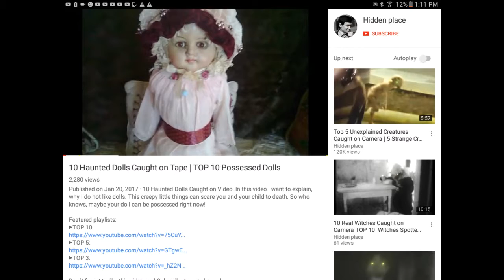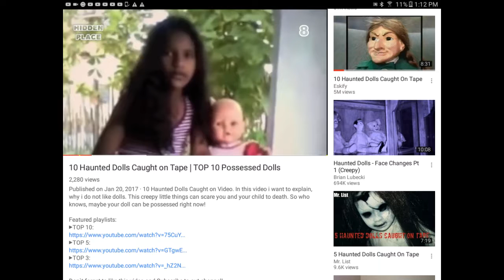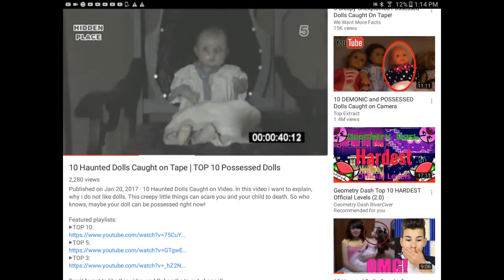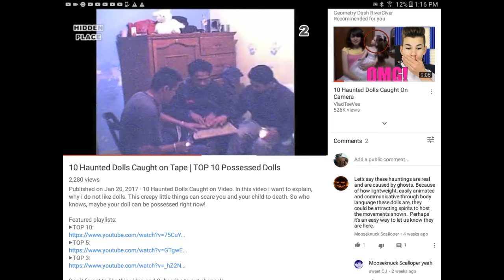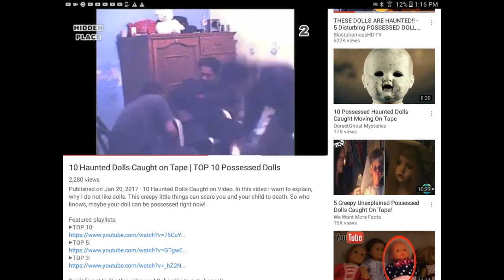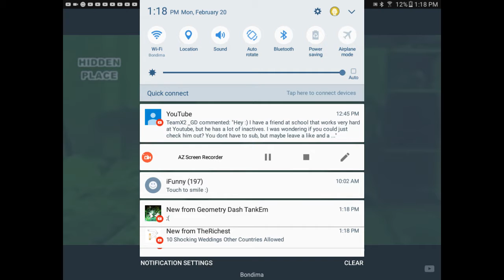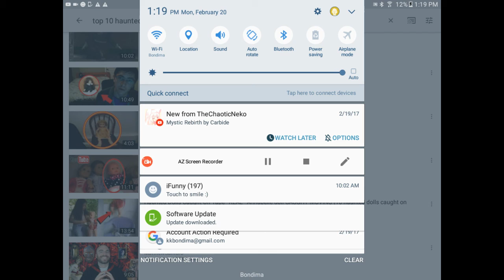Reacting to HANTED DOLLS.2!!!!